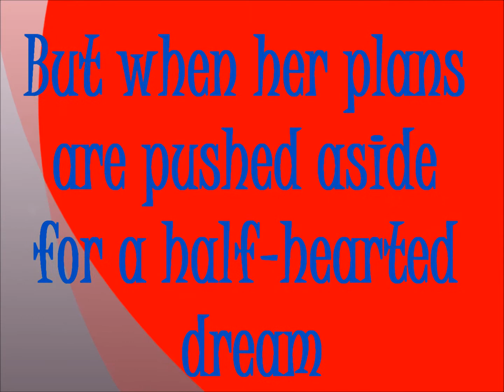Geek Girl: Picture Perfect Book Trailer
Another Queen of Teen book. This time by Holly Smale. This is one of the most quirky stories i've ever read before and it really does grip me as a reader. It's a fantastic book and i deeply recommend it!

Geek Girl: Picture Perfect

Two Voices

A Cupcake Fairytale